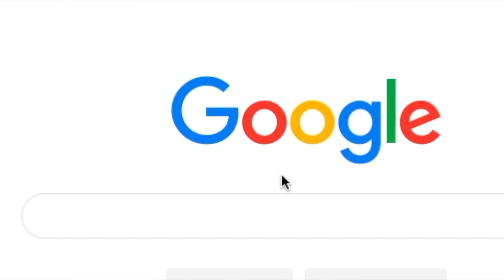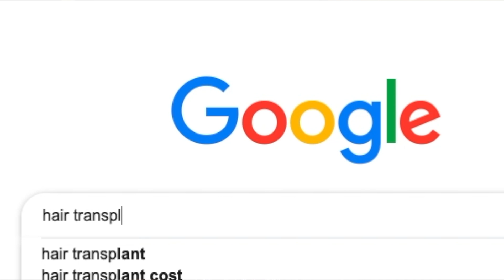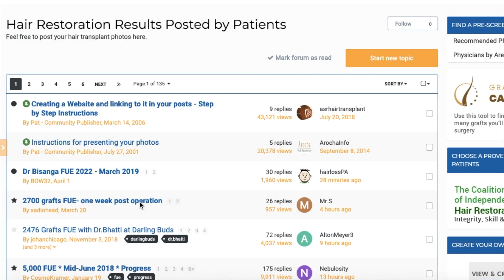Why I Decided To Have A Hair Transplant MY RESULTS!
My name is Melvin I am an editorial assistant and forum co-moderator for the hair transplant network. This is my story. I started to lose my hair at the tender age of 21 and by 28 most of my hair was already gone. I buzzed and shaved my head for a year before deciding to undergo a hair transplant procedure. I think it's important that everyone considering surgery do this, because it really shows whether or not you're willing to accept going bald. Once I decided that the shaved head was not for me. I underwent a hair transplant and never looked back.